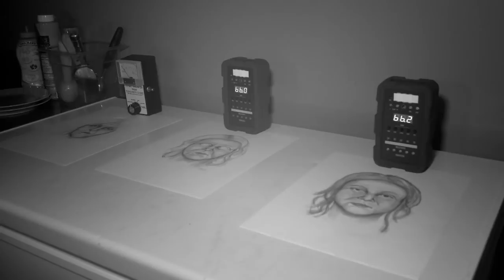Ghost Hunters: Looking for the Lady w/ White Hair (Season 1) | A&E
Tune in to Ghost Hunters, Wednesdays at 9pm EST on A&E, and stay up to date on all of A&E's premieres

Restaurant staff report seeing a lady with white hair entity, so the Ghost Hunters try to communicate with her, only to find out that the dead may have also seen her, in this clip from Season 1, Episode 5, "Cursed Castle".

Fifteen years after introducing the world to the field of authentic paranormal investigation, "Ghost Hunters" returns to television. the series that terrified and captivated fans for 11 seasons will follow one of the original team leaders, Grant Wilson, and his handpicked group of professional ghost hunters as they use their decades of field experience to investigate hauntings across the country. Engaging forensic experts, historical records and the most innovative technology available, the new squad will help everyday people who are struggling with unexplained supernatural phenomena. The team is committed to discovering the truth to give relief to those plagued by paranormal activity and will follow the evidence they uncover wherever it may lead.